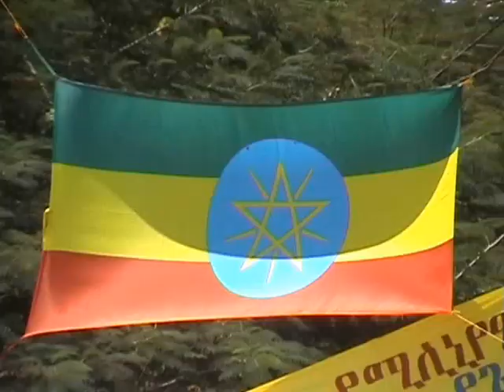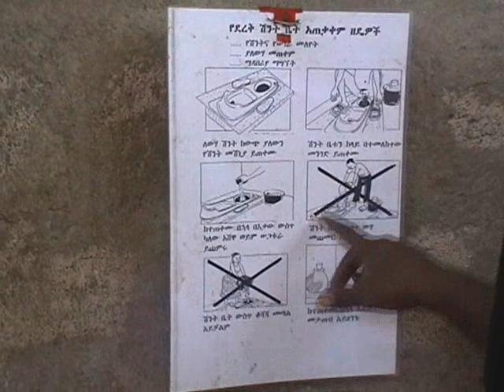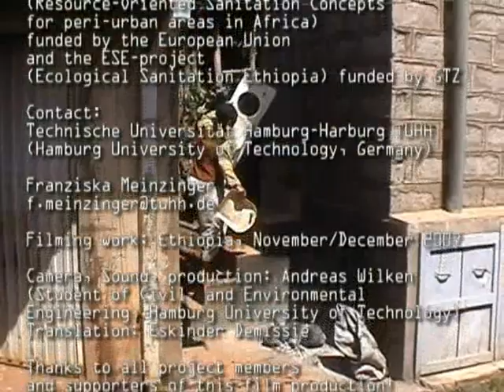ROSA & EcoSan Ethiopia: Urine Diversion Toilets (amharic)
Advantages and Use of sustainable Urine Diversion Toilets, demonstrated in Ethiopia. The film is in one of the ethiopian main languages: amharic.